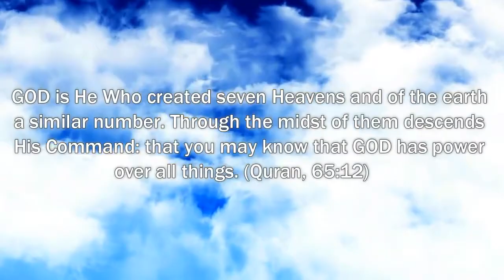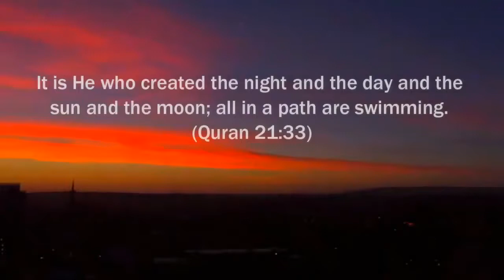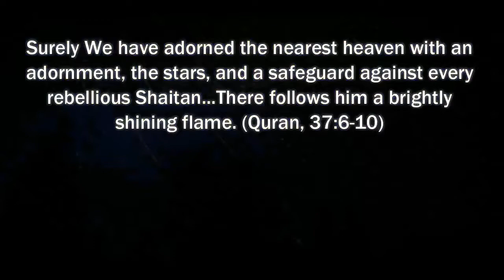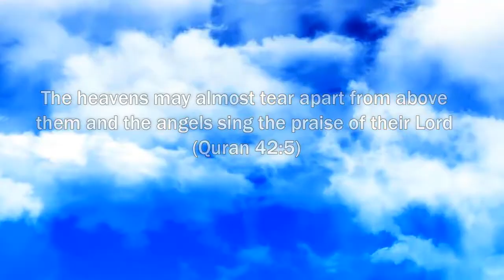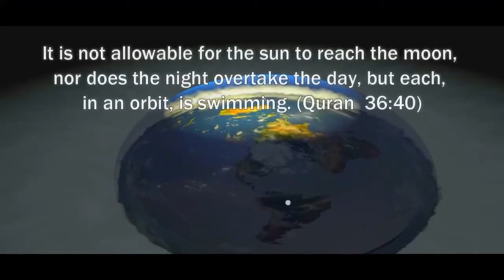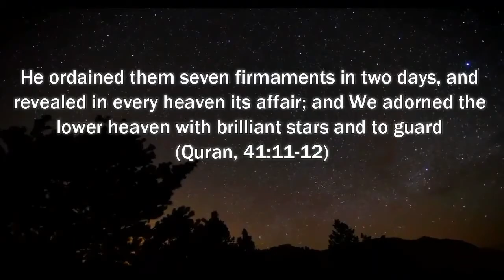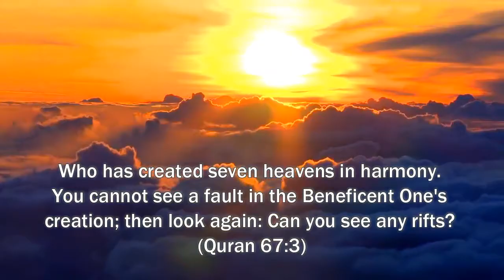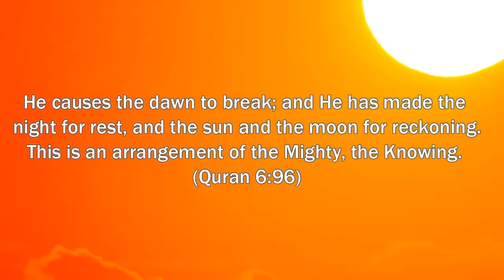Quran and Ancient Cosmology: Flat Earth, Firmament, Geocentrism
*Earth Is Flat and the SUN is not a STAR .*

*QUR'AN VERSES*

 14:33 And He has made the sun and the moon, both constantly pursuing their courses, to be of service to you; and He has made the night and the day, to be of service to you.

(This shows the sun and moon are moving not the earth)

2:150 And from wheresoever you start forth (for prayers), turn your face in the direction of Al-Masjid-Al-Haram (at Makkah), and wheresoever you are, turn your faces towards it (when you pray) so that men may have no argument against you except those of them that are wrong-doers, so fear them not, but fear Me! - And so that I may complete My Blessings on you and that you may be guided.

( So if the earth is a globe how would I face Mecca if I live on the other side of the globe in say Brazil?)

13:02 Allah is He Who raised the heavens without any pillars that you can see. Then, He rose above (Istawa) the Throne (really in a manner that suits His Majesty). He has subjected the sun and the moon, each running (its course) for a term appointed. He manages and regulates all affairs; He explains the Ayat (proofs, evidence, verses, lessons, signs, revelations, etc.) in detail, that you may believe with certainty in the meeting with your Lord.

(God is telling us the sun and Moon are moving and not the earth)

13:03 And it is He Who spread out the earth, and placed therein firm mountains and rivers and of every kind of fruits He made Zawjain Ithnain (two in pairs - may mean two kinds or it may mean: of two varieties, e.g. black and white, sweet and sour, small and big). He brings the night as a cover over the day. Verily, in these things, there are Ayat (proofs, evidence, lessons, signs, etc.) for people who reflect.

( You can´t spread out a globe)

2:22 Who has made the earth a resting place for you, and the sky as a canopy, and sent down water (rain) from the sky and brought forth therewith fruits as a provision for you. Then do not set up rivals unto Allah (in worship) while you know (that He Alone has the right to be worshipped).

( The earth is resting and the sky as a canopy relate to a dome)

18:47 And (remember) the Day We shall cause the mountains to pass away (like clouds of dust), and you will see the earth as a levelled plain, and we shall gather them all together so as to leave not one of them behind.

( If we flatten the mountains then the earth would be a flat plane)

21:32 And We have made the heaven a roof, safe and well guarded. Yet they turn away from its signs (i.e. sun, moon, winds, clouds, etc.).

( roof like dome)

21:33 And He it is Who has created the night and the day, and the sun and the moon, each in an orbit floating.

(Because within the dome you will find the sun and moon floating)

( God is telling us the earth is fixed)

27:61 Is not He (better than your gods) Who has made the earth as a fixed abode, and has placed rivers in its midst, and has placed firm mountains therein, and has set a barrier between the two seas (of salt and sweet water)? Is there any ilah (god) with Allah? Nay, but most of them know not!

(This clearly shows that the earth doesn´t move)

 35:13 He merges the night into the day (i.e. the decrease in the hours of the night is added to the hours of the day), and He merges the day into the night (i.e. the decrease in the hours of the day is added to the hours of the night). And He has subjected the sun and the moon: each runs its course for a term appointed. Such is Allah, your Lord; His is the kingdom. And those, whom you invoke or call upon instead of Him, own not even a Qitmir (the thin membrane over the date-stone). ( What is God telling us what is moving?)

36:38 And the sun runs on its fixed course for a term (appointed). That is the Decree of the All-Mighty, the All-Knowing.

(Again God is telling us that the sun is running)

36:40 It is not for the sun to overtake the moon, nor does the night outstrip the day. They all float, each in an orbit.

39:05 He has created the heavens and the earth with truth. He makes the night to go in the day and makes the day to go in the night. And He has subjected the sun and the moon. Each running (on a fixed course) for an appointed term. Verily, He is the All-Mighty, the Oft-Forgiving.

(No where in the Quran does it tell us the earth is moving)

43:10 Who has made for you the earth like a bed, and has made for you roads therein, in order that you may find your way.

51:48 And We have spread out the earth: how Excellent Spreader (thereof) are We! ( Spread out flat) and there are more here.55:05, 55:03, 71:15, 71:16, 78:06, 78:07, 79:29, 79:30, 79:31, 79:32 and sura 91 Peace Light upon Light Allah guides whom He Wills